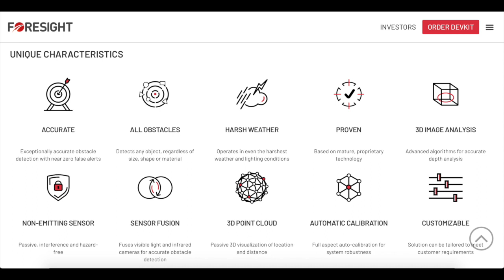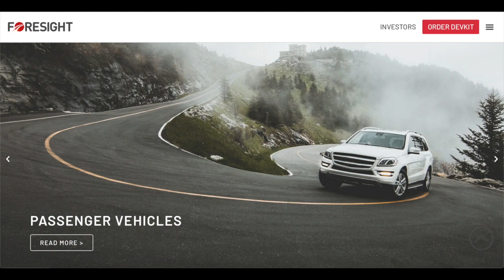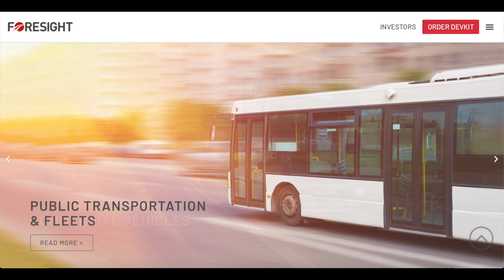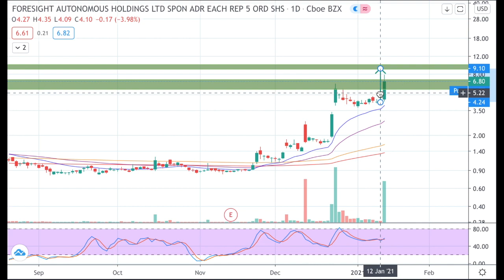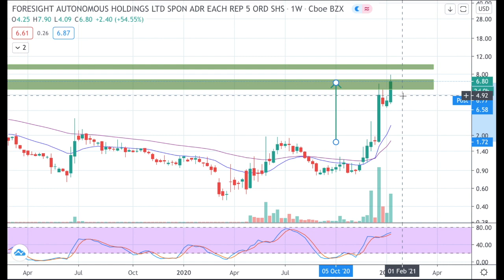FORESIGHT AUTONOMOUS HUGE DEAL! BUY NOW?! FORESIGHT AUTONOMOUS STOCK NEWS & ANALYSIS (FRSX STOCK)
Foresight Autonomous Holdings & Foresight Autonomous stock initiates a pilot project with a top global vehicle manufacturer in Japan using Eye-Net. Buy (FRSX stock) now? Technical analysis to see the price prediction update, news and forecast of the company.